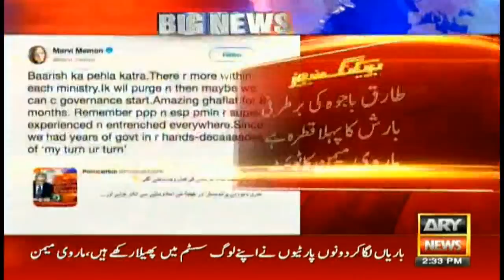PMLN leader Marvi Memon applauds PM Khan's decision of replacing governor SBP